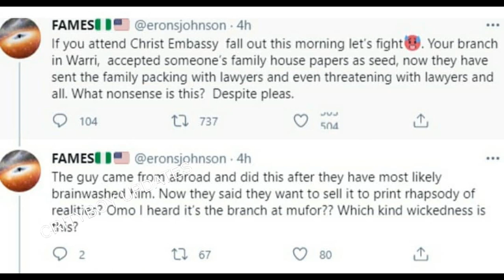Shedrack Cries After Sowing His Family House As Seed To Christ Embassy Church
They Used Juju On Me! Son Cries After Sowing His Family House As Seed To Christ Embassy Church

DISCALIMER:
This Content Is Strictly Created To Pass Out Educational Value And Also Educate Our Audience
And As You May Know CRITYBOY UPDATES Channel is all about Nollywood Celebrity,Gossip,Biography,
News, music and Comedy